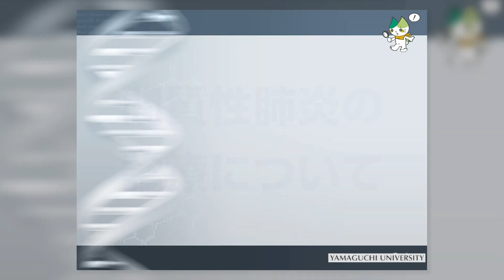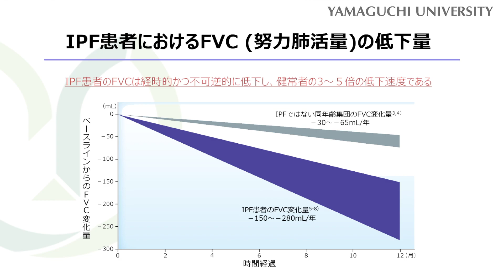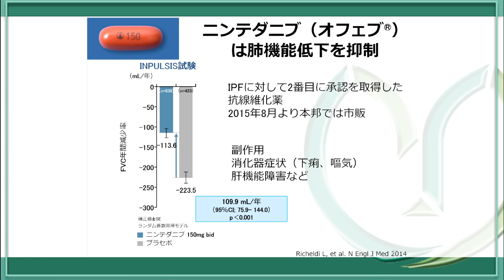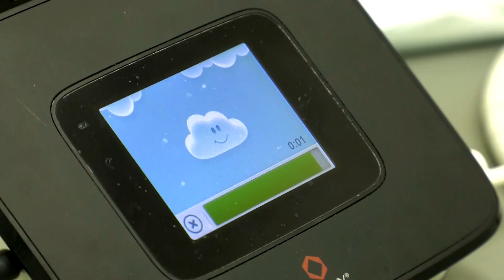「間質性肺炎の診療」山口大学医学部附属病院呼吸器・感染症内科 浅見麻紀 助教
説明
山口大学医学部附属病院､呼吸器･感染症内科は、肺がんの治療をはじめ、肺炎、喘息、ＣＯＰＤなど、呼吸器疾患全般に対する診療を行っています。
今回は、難病に指定されている間質性肺炎の診療についてご紹介します。

■間質性肺炎の診療について
ヒトは呼吸をするとき、口や鼻から吸った空気が気管、気管支を通り、肺の構造の奥にある肺胞と呼ばれる場所に到達します。そこで肺胞に接している毛細血管内を流れている赤血球に酸素が受け渡され、二酸化炭素が肺胞内へ戻り体外へ吐き出されます。これをガス交換といいます。またこの肺胞と肺胞を取り囲んでいる組織を間質といいます。

間質性肺炎とは、様々な原因により慢性、もしくは急性に間質自体に炎症や線維化が起こり、そのため肺胞の壁が厚くなってガス交換がしづらくなる病気を指します。この場合の線維化とは、組織が硬くなることを言います。また肺が硬くなるために肺が拡張しづらくなり、肺活量が減る病気です。動いた時の息切れや痰が出ない乾いた咳が主に見られる症状です。

原因が特定できる間質性肺炎には、古い家屋などにあるカビや鳥の糞に含まれるカビなどを慢性的に吸入したことで起こる吸入抗原によるのもの、職業柄、粉塵を吸入することで起こるもの、自己免疫疾患である膠原病が原因のもの、そして、服用している薬や漢方・サプリメントが原因となる薬剤性のものなどがあります。

また、原因が特定できないものを特発性間質性肺炎と言います。その病態によりいくつかに分類される中で、最も多くみられるものに、特発性肺線維症（IPF）があります。
IPFは進行性の病気でありますが、患者さんによって進行度は異なります。年単位で非常にゆっくり進む方から数週間程度で急速に呼吸不全に進行する急性増悪を来す方まで様々です。また肺がんの合併率も高いので注意しなければいけません。

IPFはその治療が非常に難しい病気です。出来る限り早期に発見し、線維化の進行を抑えることが重要です。
近年、IPF への効果が期待できる抗線維化薬が臨床応用され、徐々にではありますが前進しています。

間質性肺炎は、原因が多岐にわたり、症状もほかの呼吸器疾患と類似しているため、その診断が非常に難しい病気です。山大病院では、放射線科、病理医、膠原病内科との連携により、早期の診断と適切な治療を行える体制を整えています。

進行性の病気である間質性肺炎は、症状を自覚できる頃には、病状が進んでいることも多くみられます。健康診断時の肺機能検査などは、呼吸機能の低下を数値的に判断できるので、定期的に受けるのも大切です。また胸の聴診所見で特徴的な音を聴取することで診断につながることもあります。胸部単純X線写真で見つかることもあります。長引く咳や息切れ症状などが見られた際にはまずはかかりつけ医を受診し、間質性肺炎が疑われる場合は一度呼吸器專門施設へ受診されることをお勧めします。

（おわりに）
呼吸器に関する症状などでお悩みの方は、どうぞ山大病院、呼吸器･感染症内科にご相談ください。